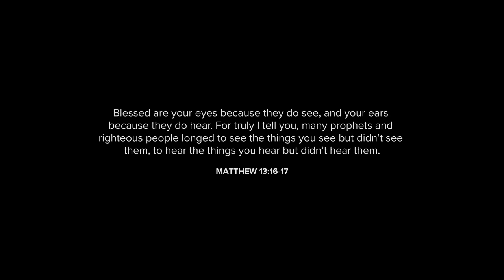Matthew 13:10-17 | The Story Behind the Stories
If Jesus' preaching was clear, bold, & controversial, then why were His parables so unclear, flat, & accommodating? His preaching cut to the heart, but His parables went over their heads. His preaching shocked the masses, while His parables only confused them.
For many, it remains a mystery. But certainly, there must be a story behind the stories...